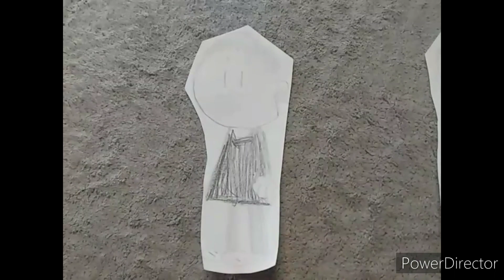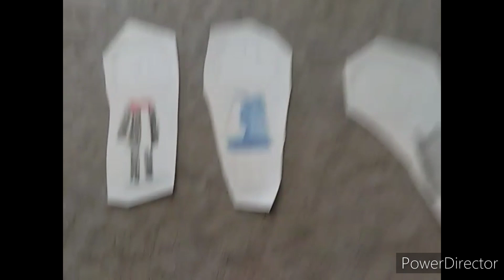Raven Steals Unikitty and Puppycorn's Stuff at the Pool/Grounded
I don't own The Noggin and Nickelodeon logos.